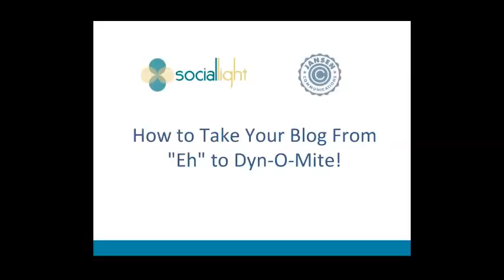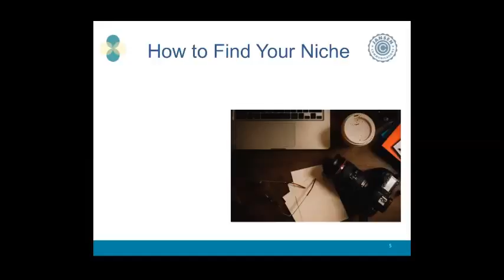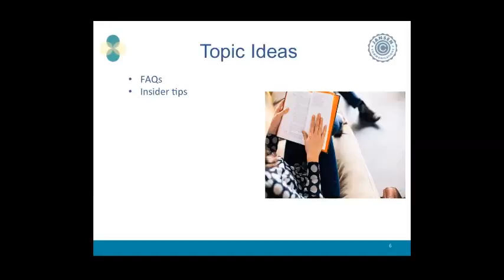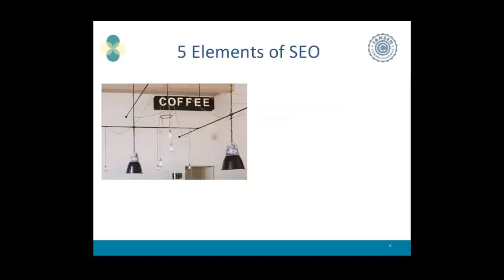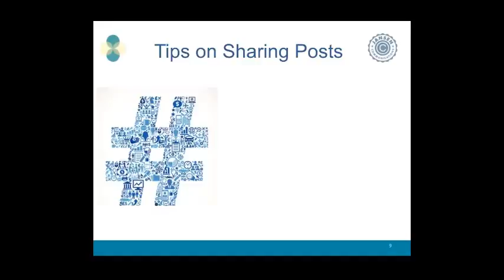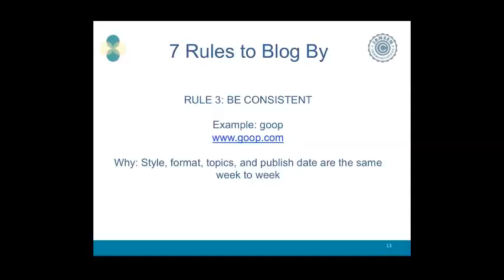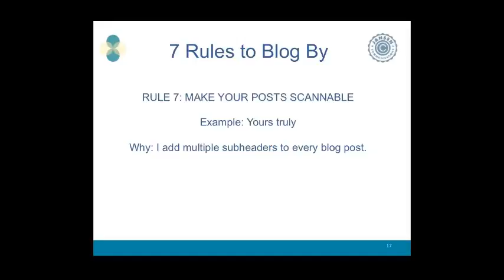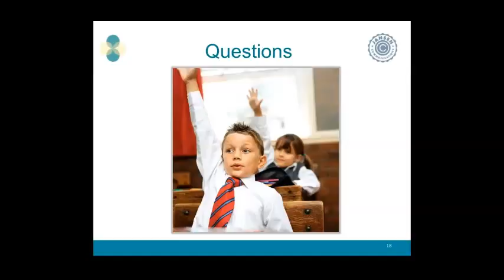How to take your blog from "eh" to dynomite